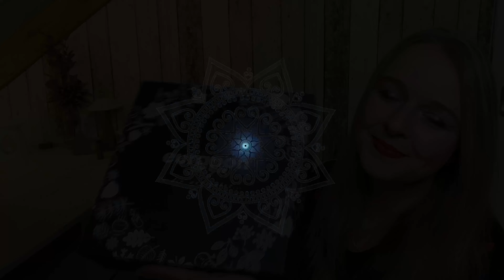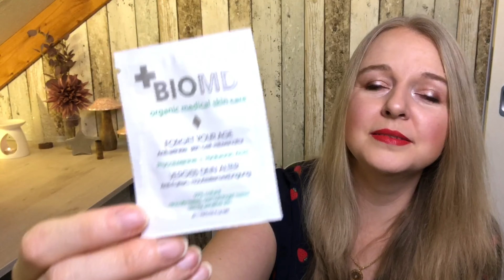EURAPON for you Apothekenbox Herbst/ Winter 2021 | Unboxing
in diesem Video zeige ich euch das Unboxing der Eurapon

Liebe Grüße,
Nicole

🎀 GOODIEBOX ▶️ Neukunden können beim Anmelden unter diesem Link 50% auf ihre erste Box sparen:

UNBEZAHLTER DAUERWERBEFILM

Was gezeigt wird ist unbezahlte Werbung, die Box oder Produkte wurden von mir selbst gekauft.